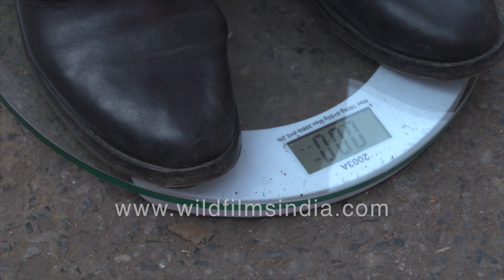Weighing scale machine Indian: This man makes a living out of weighing people, he hopes to scale up!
This man makes his living out of renting out his weighing machine which probably costs Rs. 1000 or US$13. Imagine - hie entire business investment is just a few dollars, yet he managed to make a living out of this modest odd job. The owners of such weighing machines prospect for clients who might be looking to weigh themselves and see if the recent mithai binge has taken its toll on them! A modest monetary transaction takes place as this woman pays to get herself weighed. The man has a shiny new glass topped weighing scale as his business tool. He too hopes for an uptick in his business fortunes, and hopes to scale up his business!